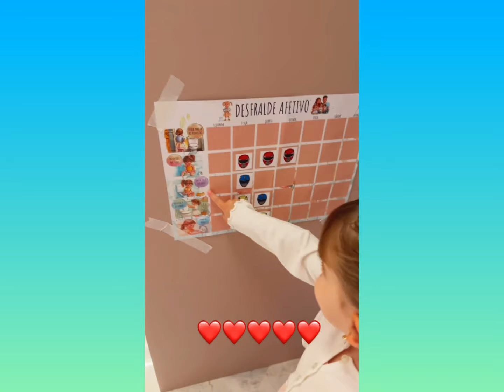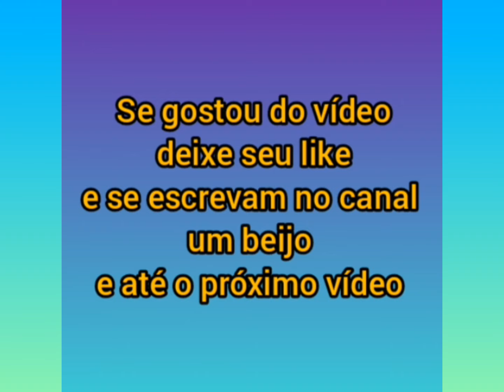Virgínia Fonseca e Zé Felipe com os filhos Maria Alice a Floflo e o José Leonardo